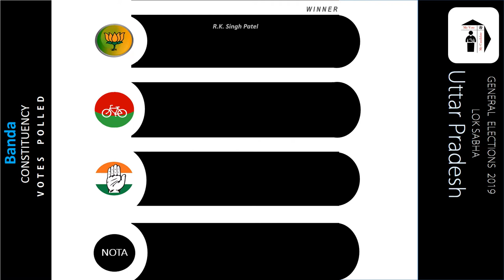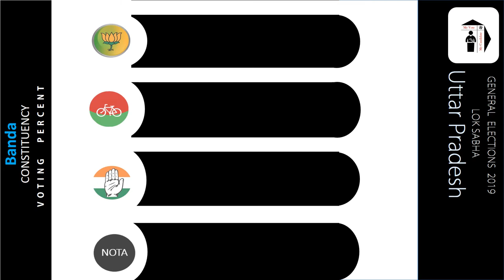Banda Parliament Constituency